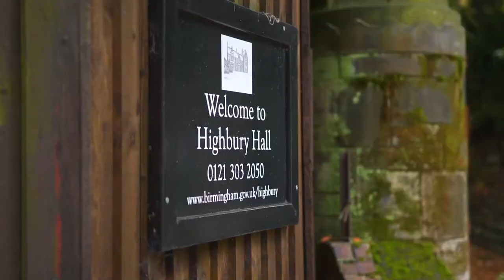Dan & Carys Video | Wedding Highlights Video | Highbury Hall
The Wedding Film & Photo Co. help people to relive their wedding day over and over again, through professional photography & videography.